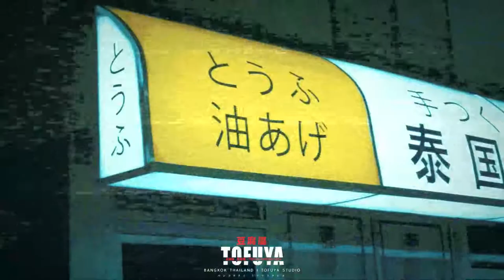Clairo — Pretty Girl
original visuals:
TOFUYA X AIZU BANGKOK THAILAND